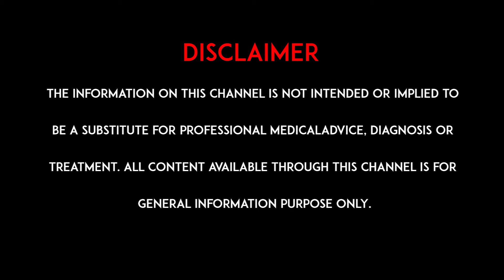మూర్చ వ్యాధిని జీవనశైలి మార్పులతో తగ్గించుకోవచ్చా..? | Dr. Nivedita | Neurologist | hmtv health